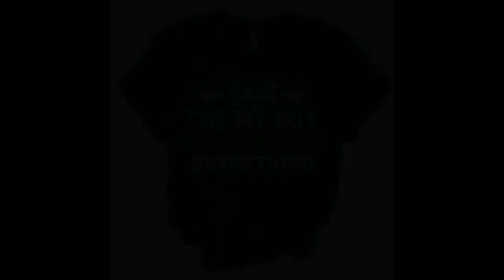মাদক থেকে মুক্তির ব্যায়াম || Anik The Fit Boy💪.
👉Anik The Fit Boy Shows You Some Best Exercise You Can Do This Everywhere. So , Follow This Video And Change Your Lifestye.